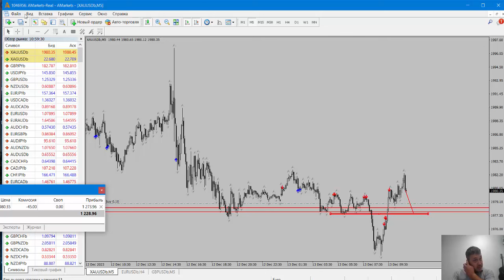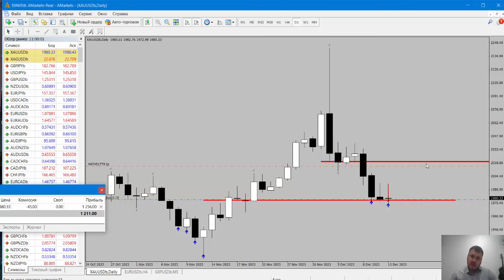Дневной прогноз по золоту | AMarkets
В гостях «Открытого микрофона» трейдер Александр Иванченков. Александр торгует на финансовом рынке с 2010 года. В 2017 году разработал собственную стратегию технического анализа, которую успешно применяет в работе.